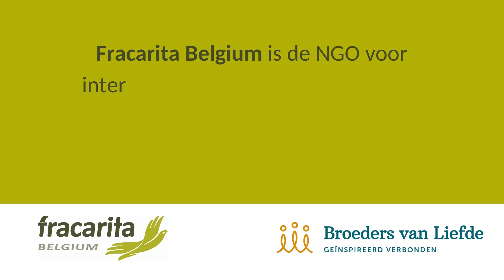Zuidactie 2022: naar de markt!